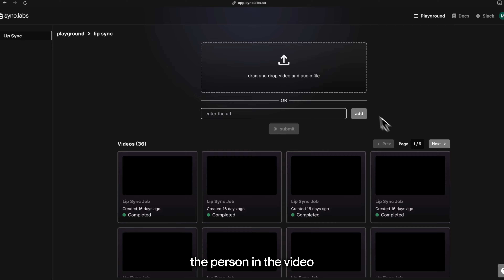we're reinventing movie dubbing. here's how...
⚡️introducing sync. labs - our api lets you lip sync a video to audio in any language. you can try it - your first 5 mins are free.

we're a team building at the edge of science / science fiction. we're doing our best to build in public + bring you all along for the ride 😄 everything is an experiment. stay tuned as we learn + grow together. blessed to have you along for the ride ⚡️